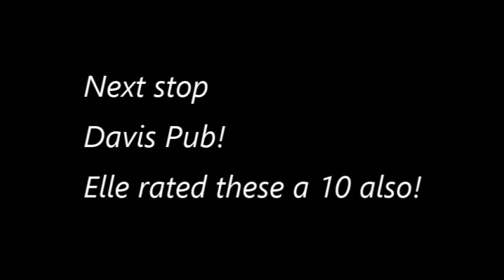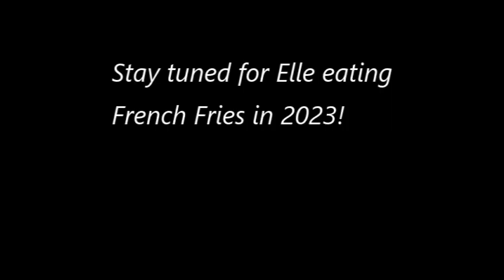Elle Eating French Fries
Follow along as our 7yr old Pitbull mix eats French Fries in Eastport and Annapolis.  We had a breakthrough this year when Elle finally managed to navigate the steel grate on Spa Creek bridge! What better treat then French Fries for her, while mom and dad enjoyed some drinks. So far she has been to Stan & Joe's on West Street, Davis Pub and the Federal House.